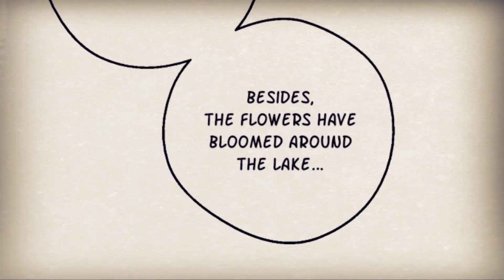Who Made Me A Princess Fandub Part 4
Hellooo ^^
I got a male voice for Claude ayyy hope you guys like it.
Athanasia: Nekome
Claude: Oh My Darling